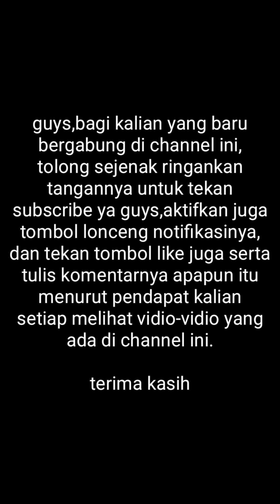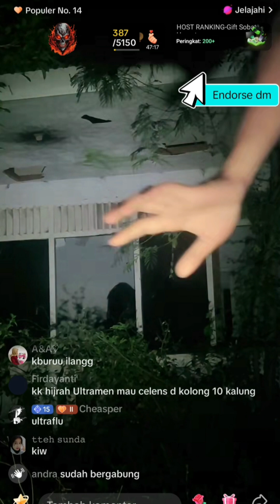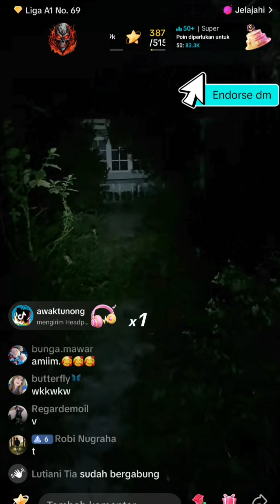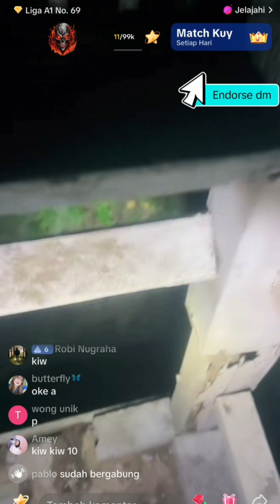Explore || kuntilanak terbang depan mataku coy